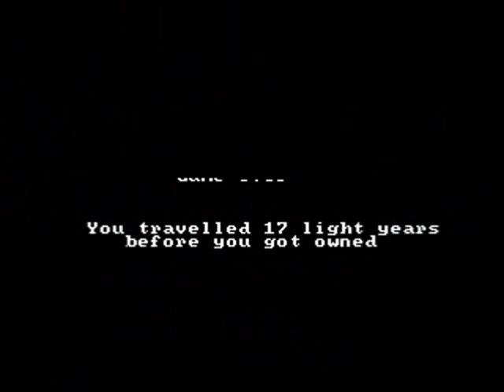Neo Thunder (Neo Geo homebrew)